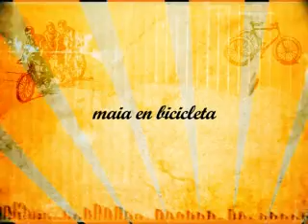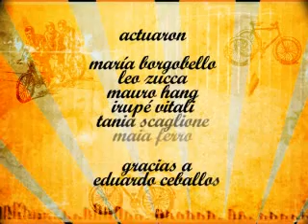Maia en bicicleta /Maia on bike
idea y dirección - maia ferro.
texto y voz en off - tania scaglione.
realización general -  maia ferro, tania scaglione.